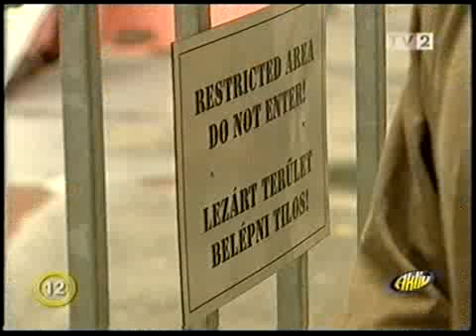TV székház ostroma - TV2 Aktív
TV székház ostroma - 2006. szeptember 18. (TV2 -- Aktív)